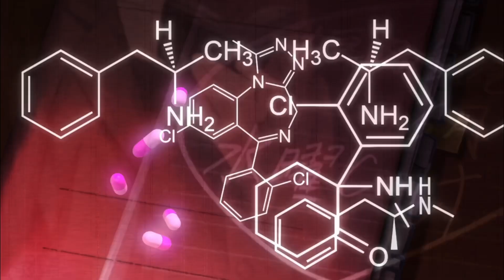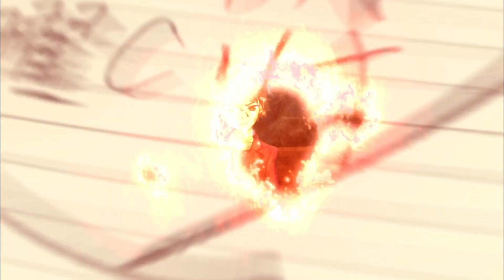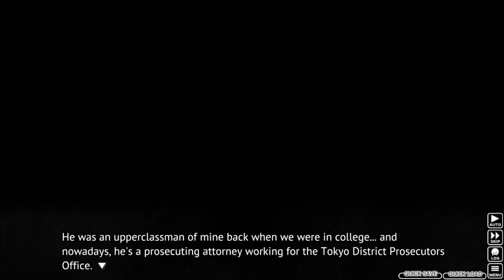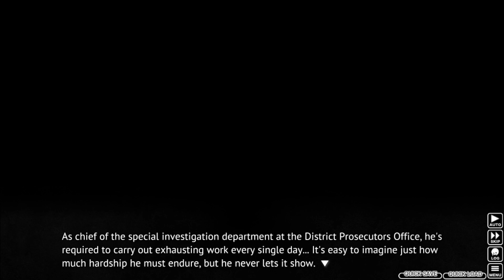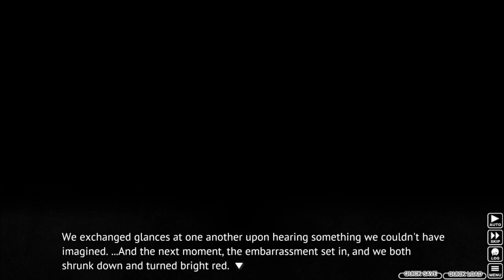Let's Read (Blind) Higurashi - Miotsukushi Ura Part 1: Hot Spring Vacation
Hello and welcome to my blind reading of the console arcs. Videos for this series will be uploaded Tuesdays and Thursdays at 12 am or pm EST so check back at those times if you want.